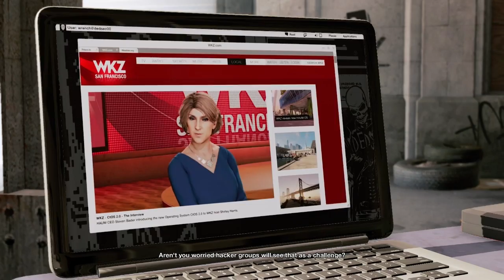Watch Dogs 2 Walkthrough part 3 Haum Sweet Haum